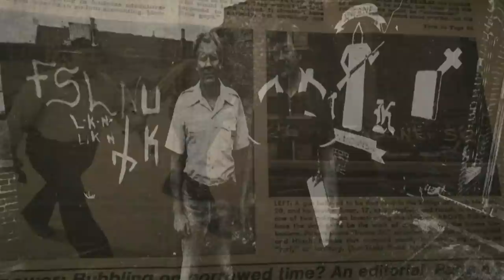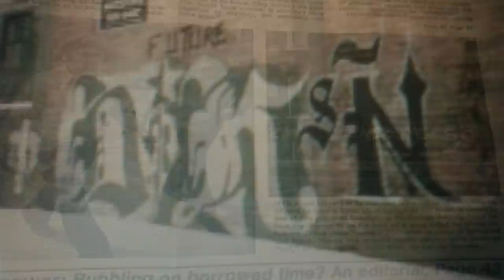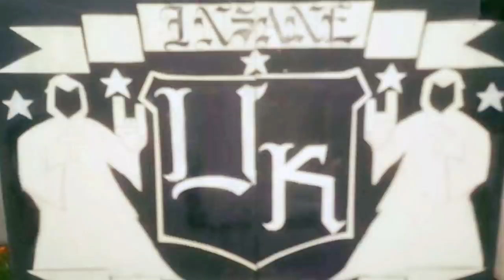PRISON GANGS | INSANE UNKNOWNS | CHICAGO GANGS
The Insane Unknown story begins far back into the 1960s decade when some of the earliest Puerto Rican families began settling in the Bucktown section of the Logan Square neighborhood.  15,000 Puerto Rican families moved into this community between 1960 and 1970 and the vast majority white population was often not happy to see Puerto Rican families settling in the community.  While many whites were upset about this many other white families began to move out of this economically declining neighborhood.  The Logan Square/Bucktown community began to become a rough area with economic decline and increased crime.  Many in this community blamed the Puerto Ricans for the crime and increased prostitution and this is when greaser gangs went on the attack looking for Puerto Rican kids to beat up.  Because of these actions the oldest Puerto Rican gangs first formed mostly in West Humboldt Park and the West Town area.
Chicago's first gangs developed along ethnic lines out of the volunteer fire departments during the antebellum period. With names like “Fire Kings,” these outfits of young, often single working-class men competed against one another in departmental reviews, brawled in the streets, and conducted social events. “Running with the machine” was celebrated in the dime novels of the day as part of the culture of manly bravado. When the professionalization of firefighting departments forced volunteer companies to disband, the locus of gang life shifted into saloons, where “political fixers” harnessed the energies of these men.
By the 1880s a thriving gang scene developed in Bridgeport and Back of the Yards on the South Side. Several large Irish gangs, such as the Dukies and the Shielders, exerted a powerful influence on the street life around the stockyards, raiding peddlers, robbing men leaving work, fighting among themselves, and terrorizing the German, Jewish, and Polish immigrants who settled there from the 1870s to the 1890s. These gangs fought constantly among themselves, but they united as the “Mickies” to battle black gangs to the east. During this period, gangs became entrenched in the patronage networks of ward machines. In Irish communities, the sponsorship of gangs by politicians and businessmen transformed them into “athletic clubs” like the Hamburg Club, Ragen's Colts, and the Old Rose Athletic Club. Based in saloons and clubhouses, and often claiming the membership of over a hundred men ranging from their late teens to early thirties, these clubs ensured the elections of their patrons by stuffing ballot boxes and intimidating voters.
By the early twentieth century, Polish and Italian gangs were the most numerous in Chicago. Polish gangs located in the “Pojay” colony on the Northwest Side battled rival Polish groups across the river in the Bucktown area and southward, where a different Polish gang occupied every block of Milwaukee Avenue down to the industrial area along the Chicago River. These gangs also engaged in territorial skirmishes with Italian gangs of the “Little Sicily” neighborhood to their south. Usually identifying themselves by streets that served as hangouts, several of these Italian gangs reportedly had connections with “Black Hand” syndicates.